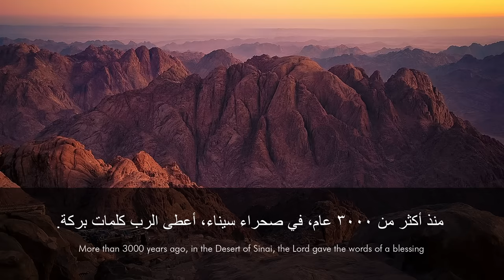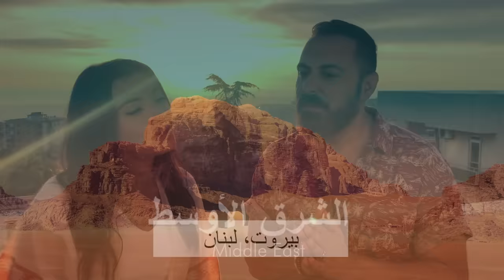The Arab World Blessing - بركة العالم العربي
In two weeks, 67 people from 16 Arab nations came together to record this blessing.
Many other versions of this blessing are being recorded around the Arab world.
May all who hear this song truly receive a blessing. Amen

لقد اجتمع ٦٧ فرد من ١٦ بلد عربية، خلال اسبوعين، ليقوموا بتسجيلات هذه البركة.
والآن يتم عمل تسجيلات أخرى بلهجات عربية في أنحاء العالم العربي.
نصلي أن يستقبل بركة الرب بصورة حقيقية كل من يستمع لهذه الترنيمة. آمين

People from the following places took part in this video
Egypt (Suez, Cairo, Alexandria, New Cairo, Minya, Sohag, Aswan) and South Sudan (Juba).

Middle East
Lebanon (Beirut, Byblos, Zalka), Jordan (Amman), Palestinians in Israel and the State of Palestine (Kfar Yasif, Jerusalem, Bethlehem), Syria (Damascus) and Iraq (Duhok, Erbil, Baghdad).

Arabian Peninsula
United Arab Emirates, Bahrain, Kuwait, Qatar, Oman and Yemen.

North Africa
Algeria, Morocco and Tunisia.

Arabic Lyrics
الرب يباركك
و يحرسك
يضئ بوجهه عليك
و يرحمك
الرب يرفعُ وجهَهُ عليك
ويمنحك سلام

آمين آمين آمين
آمين آمين آمين

يحسن الربُ إليك
ولألفِ من نسلك
لبيتك وبنيك
من جيل الي جيل

ليسر حضوره معك
من خلفك وقدامك
يحاصرك و بداخلك
الرب معك الرب معك

في الصباح والمساء
في دخولك و خروجك
وقت حزنك وفي فرحك
الرب لك الرب لك
آمين

Audio produced by Maher El Mallakh, Blu Productions

Original Song “The Blessing”
Written by Steven Furtick, Chris Brown, Kari Jobe, Cody Carnes ©2020 Music by Elevation Worship Publishing, Capitol CMG Paragon / Writers Roof Publishing, Worship Together Music / Kari Jobe Carnes Music CCLI #: 7147007